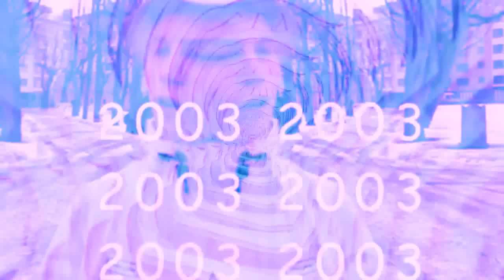YUNG LEAN x BEACH HOUSE ♦ GINSENG STRIP 2002 ♦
"MASTER OF NONE", musical composition administered by:
BMG_Rights_Management
SGAE_CS
STIM CS
KODA_CS
AKM
SUISA CS
TONO_CS
TEOSTO_CS
ARESA